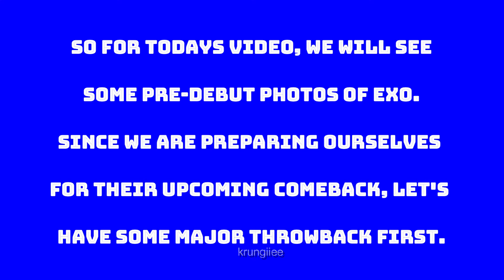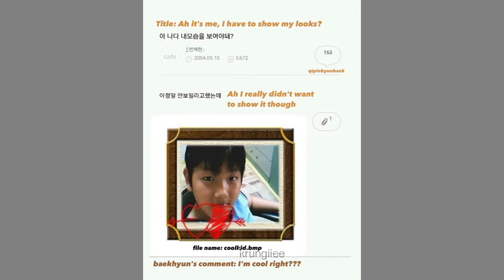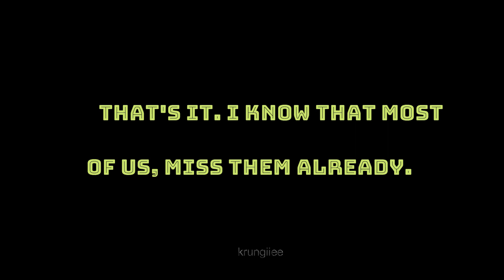EXO Pre-debut Photos